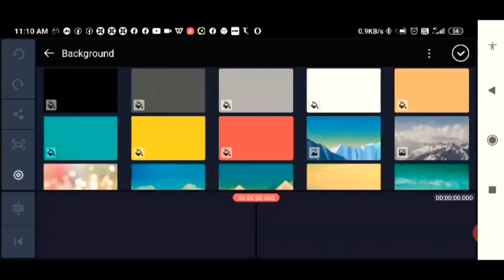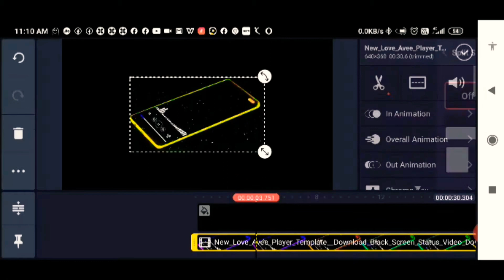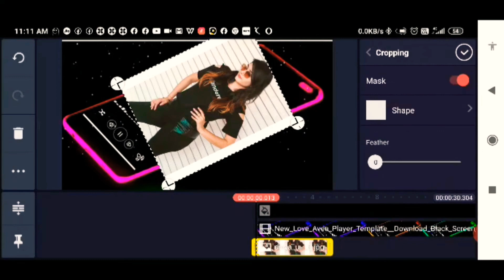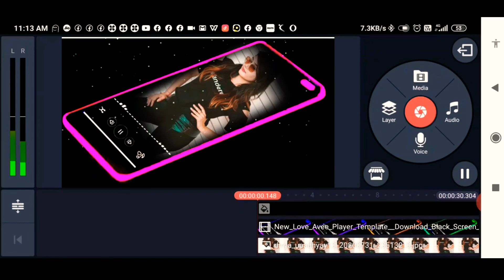Mobile Frame Avee Player Template Black Screen | Mobile Avee Player Template Download |Kinemaster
In video use app- kinemaster

PK TECHGURU

respected owners, not me